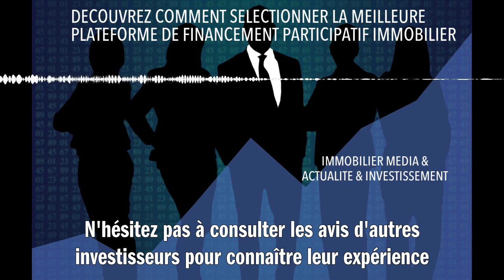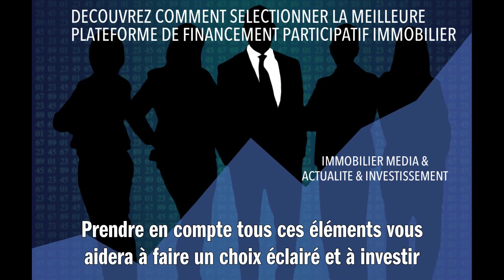DECOUVREZ COMMENT SELECTIONNER LA MEILLEURE PLATEFORME DE FINANCEMENT PARTICIPATIF IMMOBILIER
Pour choisir la meilleure plateforme de financement participatif immobilier, vous devez prendre en compte plusieurs critères essentiels avant d'investir. Tout d'abord, assurez-vous que la plateforme est régulée par une autorité financière, comme l'AMF en France, garantissant sa fiabilité. Ensuite, étudiez les projets proposés : privilégiez ceux qui correspondent à vos objectifs et à votre profil de risque. Analysez également les taux de rendement annoncés et les frais associés pour évaluer la rentabilité potentielle. N'hésitez pas à consulter les avis d'autres investisseurs pour connaître leur expérience et leur satisfaction. Enfin, vérifiez les outils disponibles sur la plateforme pour le suivi de vos investissements et l'accès aux informations clés. Prendre en compte tous ces éléments vous aidera à faire un choix éclairé et à investir sereinement dans l'immobilier via le financement participatif.